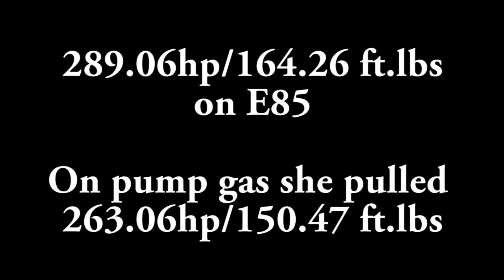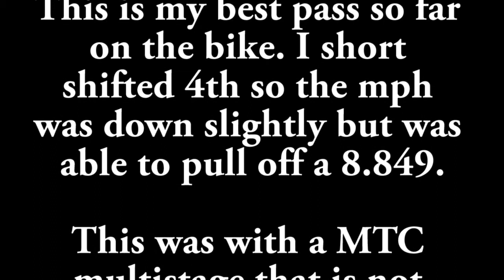Turbo Hayabusa E85 Dyno and Drag Strip Run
Hey guys, well here is a video of my project turbo Hayabusa on the dyno and at the track. I was able to pick up 30 more hp by switching to E85 and was able to cut my 1/4 mile times down even further with a MTC multistage clutch! Shes not dialed in yet but well on her way!